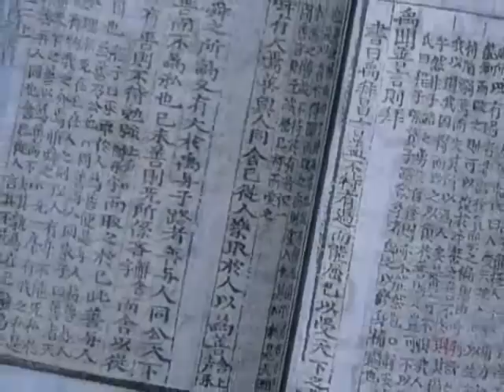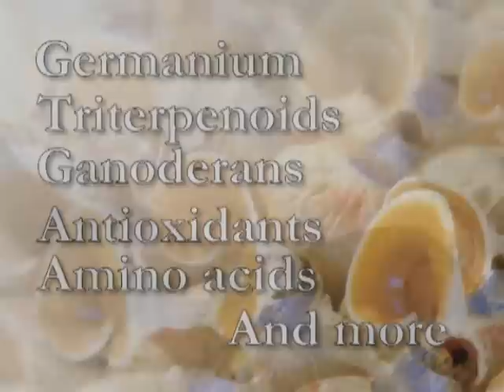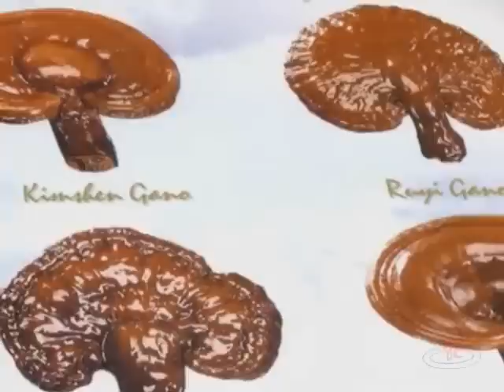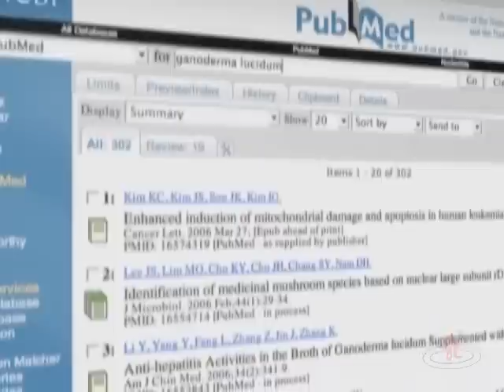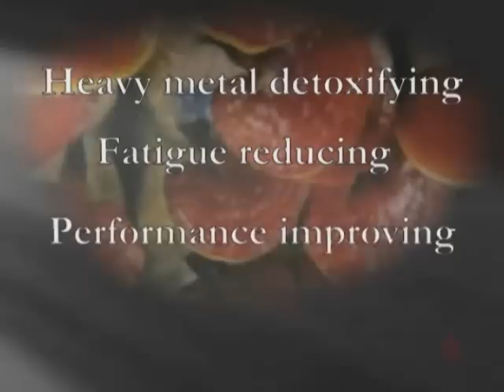Ganoderma Cafe - Enriched Coffee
Ganoderma is a genus of polypores which grow on wood and includes over 250 species, many from tropical regions. Because of their extensive use in traditional Asian medicines, and their potential in bioremediation, they are a very important genus economically. Ganoderma can be differentiated from other polypores because they have a double walled basidiospore.

Ganoderma are wood-decaying fungi with a cosmopolitan distribution, and can grow on both coniferous and hardwood species. They are white-rot fungi, and have enzymes have allow them to break down wood components such as lignin and cellulose. There is significant research interest in trying to harness the power of these wood-degrading enzymes for industrial applications such as biopulping or bioremediation.

Several species of Ganoderma have been used in traditional Asian medicines for thousands of years. Collectively, the Ganoderma are being investigated for a variety of potential therapeutic benefits:

Ganoderma Benefits:
anticancer effects
immunoregulatory effects
antioxidant activities
liver-protecting effects
hypoglycemic effects
antibacterial effects
antiviral effects
antifungal effects
reducing blood cholesterol
inhibiting blood vessel regeneration (angiogenesis)
antifibrotic effects
protection against radiation-induced damage
reducing lower urinary tract symptoms
increasing endurace for vigorous exercise

Ganoderma applanatum - Also known as the Artist's conch
Ganoderma pseudoferreum - Responsible for the root rot of cacao, coffee, rubber and tea trees
Ganoderma lucidum - Also known as Reishi or Lingzhi
Ganoderma philippii - A plant pathogen
Ganoderma tsugae - A polypore which grows on conifers, especially hemlock; thus the common name, Hemlock varnish shelf. Similar in appearance to Ganoderma lucidum, which typically grows on hardwoods.